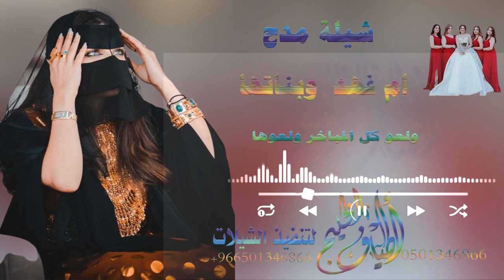شيلة مدح ورقص باسم ام العريس ام فهد وبناتها ولعو كل المباخر ولعوها